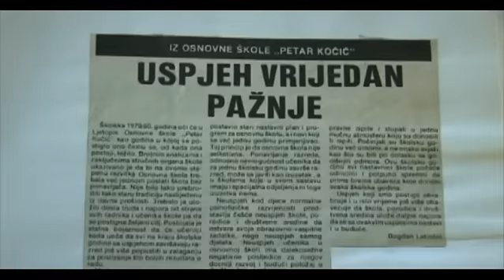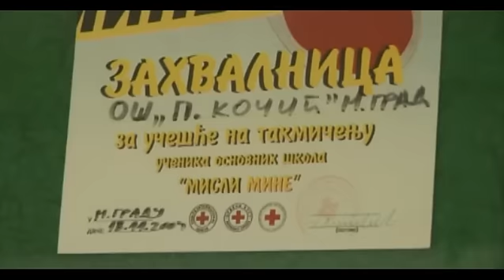Квизолог ОШ Петар Кочић Мркоњић Град